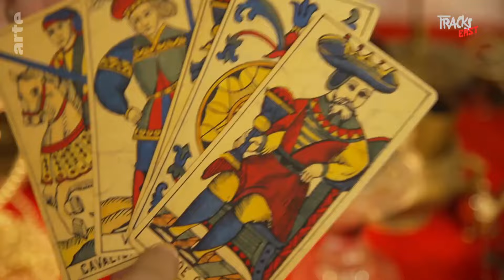Magie, Tanz und Rituale - Traditionelle Hexerei in Rumänien | ARTE Tracks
In Bukarest, Rumänien, entsteht die erste Schule für Hexerei. Mihaela Minca ist die einflussreichste Hexe Rumäniens, wo Hexen viel mehr sind als nur Folklore. Sie möchte Roma-Frauen mit dieser Ausbildung einen Weg aus der Armut aufzeigen und dabei Traditionen weitergeben.